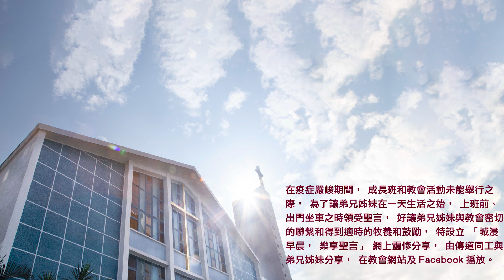20211031城浸早晨，樂享聖言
20211031城浸早晨，樂享聖言
分享：饒偉利傳道
經文：哥林多後書5章1-10節